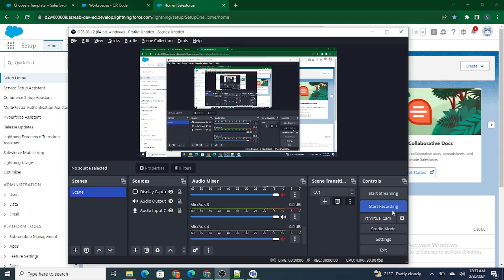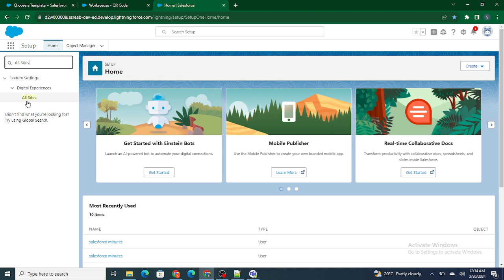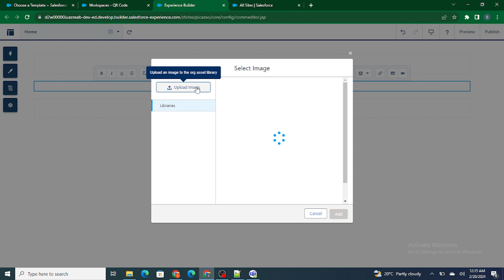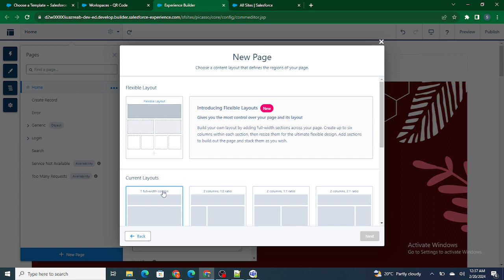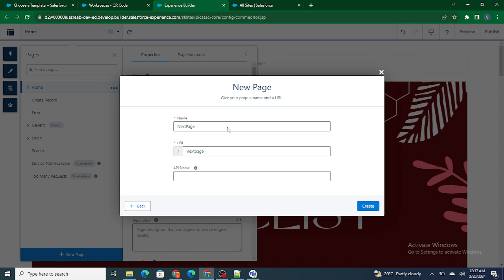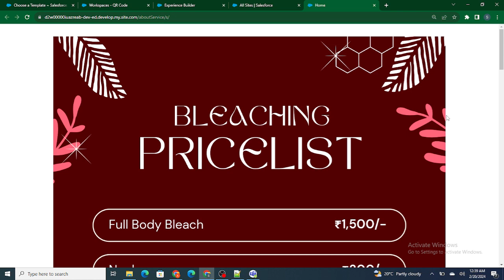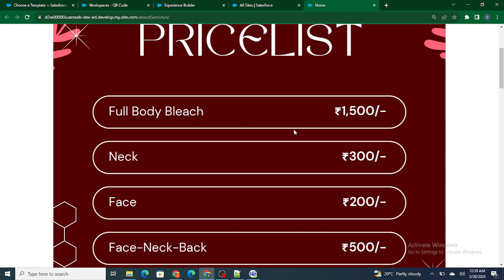Build a QR Code Based Menu Using Salesforce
In this Video learn how to :

1) Build a QR Code Based Menu Using Salesforce
2) How to Build end to end Project in Salesforce
3) What are communities in Salesforce

Disclamer :

1) In case of commercial use please purchase proper licenses.

2) this video is just an idea, in order to make it commercial please purchase the nesscary licenses.

3) this video does not promotes any kind of free use of the licenses of salesforce but just provides the ideas of how you can use salesforce on commercial level by purchasing proper licenses